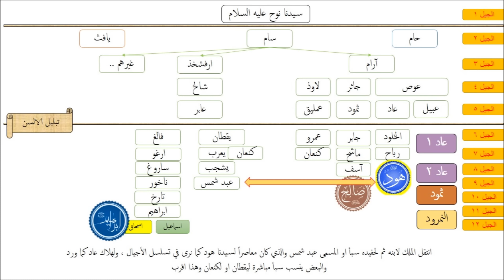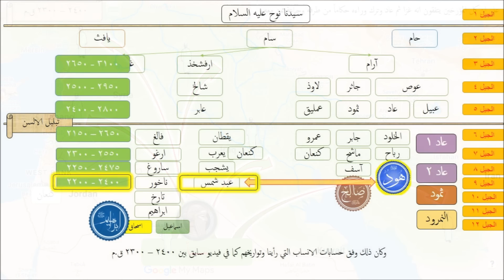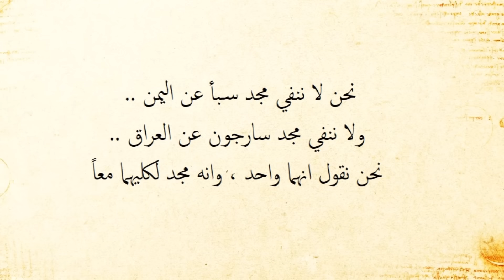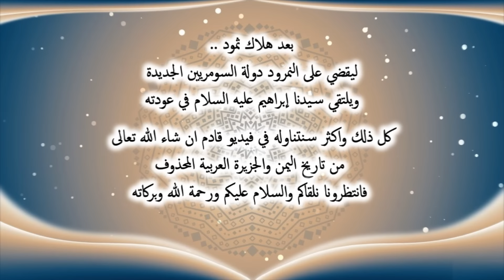تاريخ الجزيرة العربية القديم ج2: من آدم إلى 2300 ق.م والتاريخ المحذوف لملوك اليمن القديم (عبد شمس)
نسأل الله النصر لكل امة الاسلام في مشارق الارض ومغاربها على كل من يحارب الاسلام في هذا العالم
في فلسطين وسوريا والعراق وليبيا واليمن ومصر والخليج والمغرب والنيجر وبورما وإيران , وكل الدول الاسلامية وكل بقاع الارض ..
والصلاة والسلام على سيدنا محمد وعلى اله وصحبه اجمعين
كما نبشركم انه صدر من القناة بفضل الله تعالى : اول كتاب من نوعه يتناول فترة الحكم الإسلامي لروسيا !
نعم ! روسيا كلها وموسكو بالذات كانت خاضعة للمسلمين وتحت امرتهم
وكان يسكن تلك البلاد اغلبية مسلمة وليسوا مسيحيين ولا روس أصلاً .. وذلك إلى حوالي 1500 م
قبل ان يحدث المد الروسي على حساب الانحسار الإسلامي لتتحول روسيا لأندلس أخرى مفقودة لا يتكلم عنها احد تقريبا مع الأسف
لذا يأتيكم هذا الكتاب ليشرح تلك الحقبة المنسية , في أطلس متكامل مرفق بالصور والخرائط التصويرية من ابداع قناة في رحاب الدين والتاريخ بفضل الله تعالى
مليء بالمعلومات المشوقة والتفصيلية التي تهم عشاق التاريخ مع تفاصيل الغزوات وأسماء الحكام المسلمين بشكل مفصل ومرتب بحيث إن بدأت بقراءة الكتاب لن تستطيع التوقف حتى تنهيه بفضل الله تعالى .

كل ما سبق واكثر تجدونه بسعر رمزي  6 $ فقط !
عبر رابط الشراء من متجر على موقع اتسي الشهير
سعر المنتج على المتجر  14 $ للعموم
اما لأعضاء القناة ومتابعيها : فهناك خصم خاص ليصبح سعره حوالي 6 $ فقط !
إما عن طريق كتابة كود الخصم (youtube)
او الضغط على هذا الرابط مباشرة , ثم اختيار الكتاب لتدفع 6 $ فقط

بعد الضغط على الشراء او الإضافة للسلة ثم المتابعة للشراء (بعد التسجيل في الموقع طبعاً لوضع معلومات بطاقة الفيزا او الماستر كارد) يتم نقلك لرابط تنزيل الكتاب مباشرة خلال ثواني او ارساله إلى ايميلك (بريدك الالكتروني)

ملحوظة : في السعودية والامارات وتركيا والاتحاد الأوربي : هناك زيادة ضريبية تقتطعها دولهم (حوالي 3 $)

الكتاب شامل لكل ما يتناول حقبة الحكم الإسلامي بما فيها غزوات موسكو الإسلامية !
غزوات لم تسمع بها من قبل , رغم تأكيدها في كل المصادر العالمية والتي تم اعتمادها في الكتاب
بما فيها مصادر إنكليزية وامريكية (كامبريدج وييل) وتركية وتترية , بل وحتى مصادر روسية من المؤرخين الروس انفسهم
إضافة للمصادر العربية الموثوقة القديمة والحديثة , تجد ذكرها جميعاً مجدولة في نهاية الكتاب
نتمنى ان ينال اعجابكم , وان يثيبنا الله خيري الدنيا والاخرة